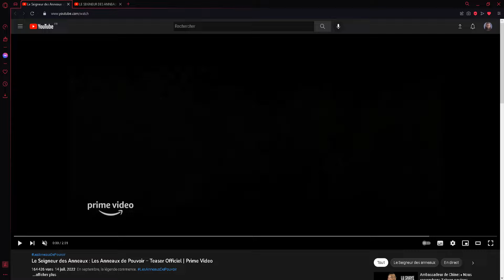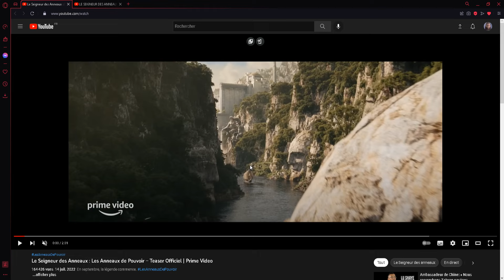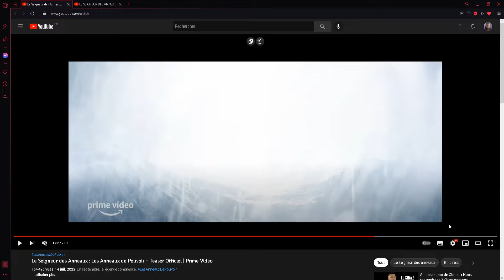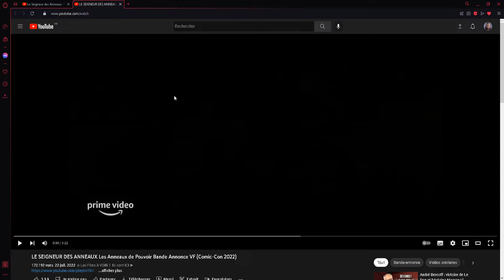Vidéo réaction et analyse sur le trailer officiel de la série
Voici l analyse sur le trailer officiel de la série Le Seigneur des Anneaux les Anneaux de Pouvoir
Je fais mon avis et mes théories sur le trailer de la série.